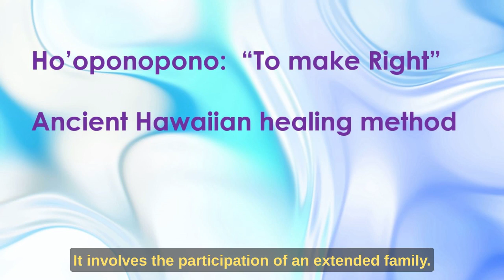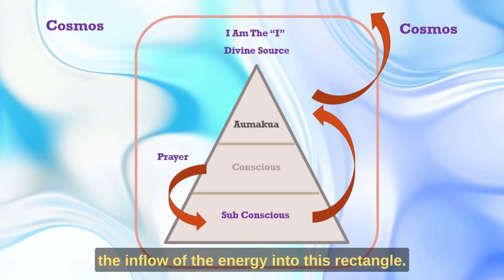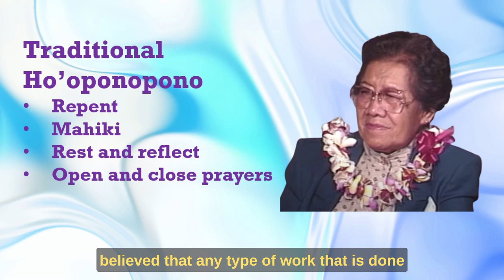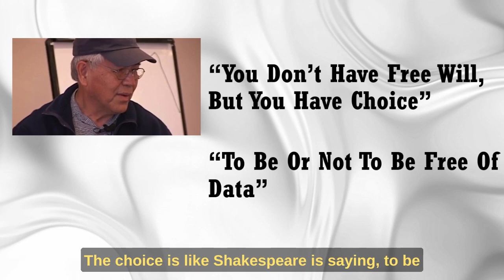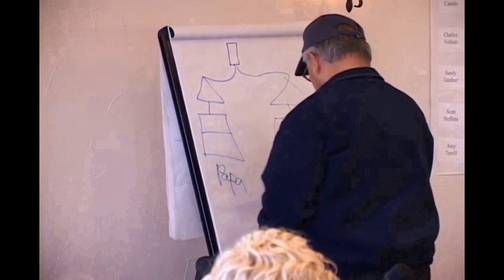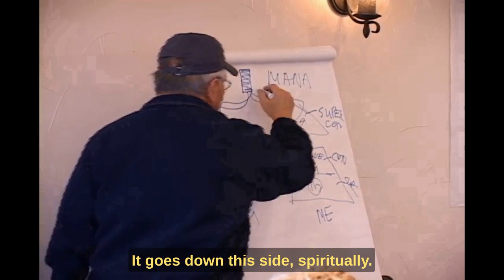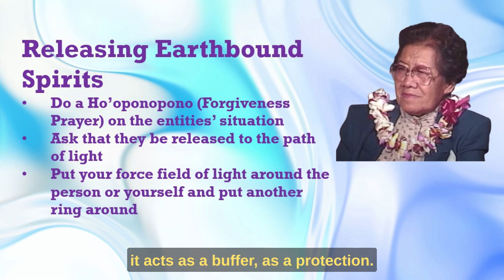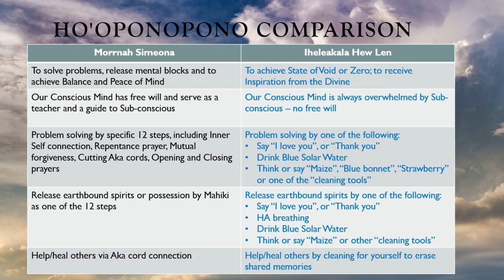Hooponopono A Tale Of Two Versions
In this tape, you will have an overview of Morrnah Simeona's original version of Ho'oponopono of problem solving, and that of Dr. Iheleakala Hew Len's reinvented version.  The two versions are presented with their own voices to maintain objectivity.  A summary of their differences is provided at the end of the video for easy reference.